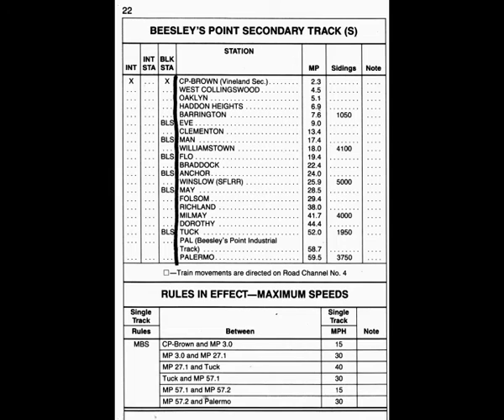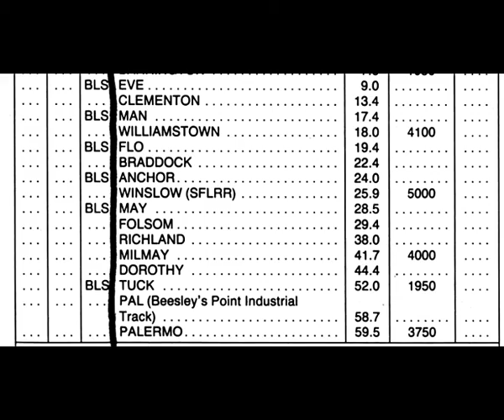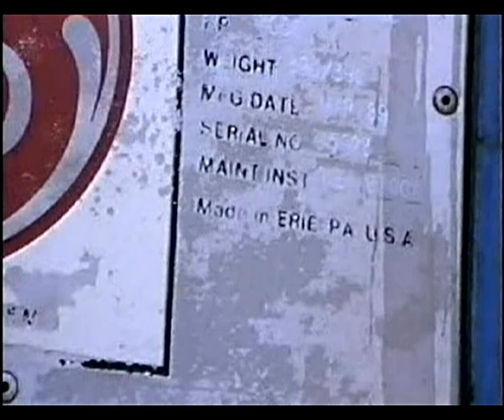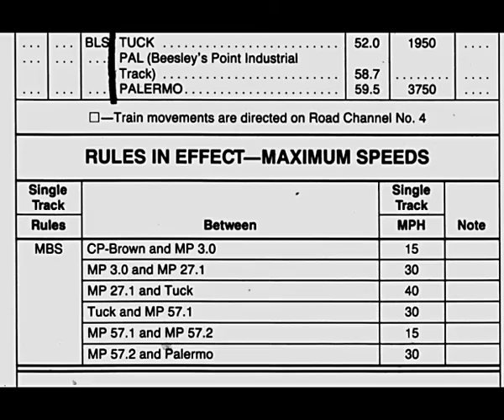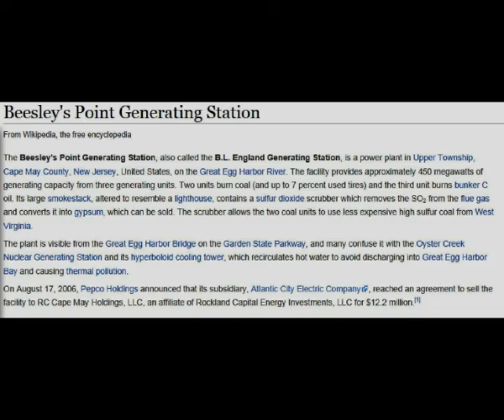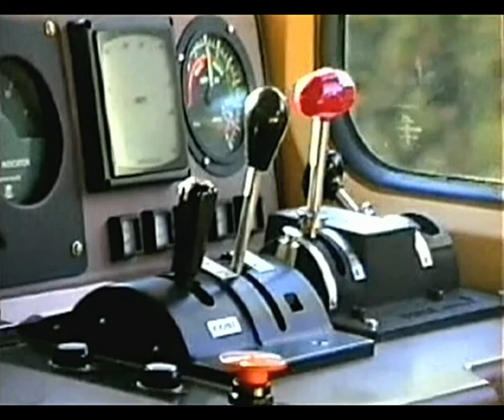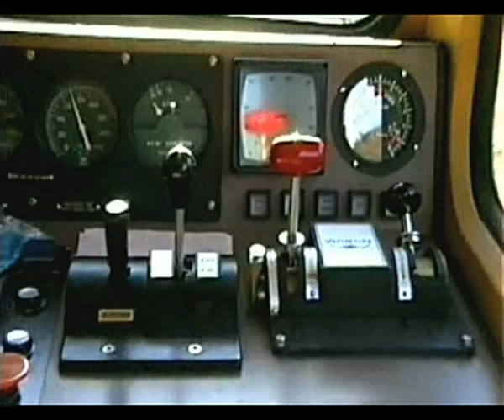Video 169, Disc 29a, CR Camden to Beesley's Point, 12 Oct 1990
Coal Train from Camden to Beesley's Point Electric Generating Station at Palermo, NJ.